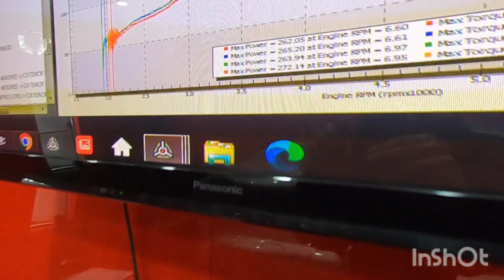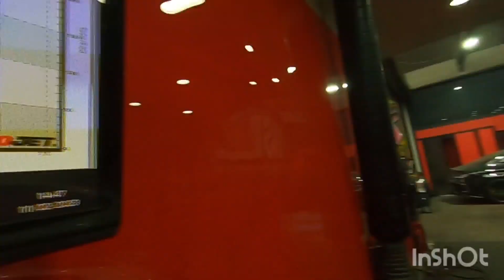I dyno'd my 20 year old Porsche! How much power has it still got ?? 2003 911 996 Carrera 4S Dyno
2002 C4S Manual
dynojet AWD Dyno
standard car
119,000 miles !!!
A true test if an old engine and to see how well it's been maintained enjoy
what did you think it would make ?